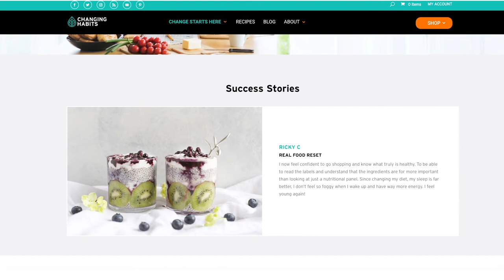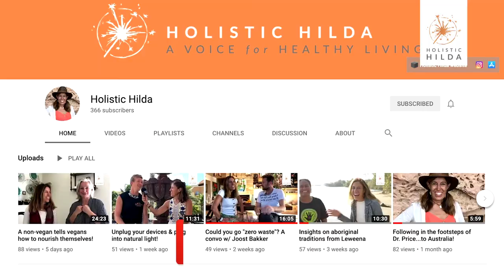LAB to table?!?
What's REALLY in our food? Just because a label says "natural ingredients" doesn't mean we should buy it! Cyndi O'Meara, the author of "Lab to Table," peels back the curtain when it comes to what manufacturers are putting into our so-called natural, healthy foods!

Sign up for the FREE Sunshine & Shivers challenge (Jan.

Get my FREE pdf "Three ways to boost your health anytime!”" on the home page of my